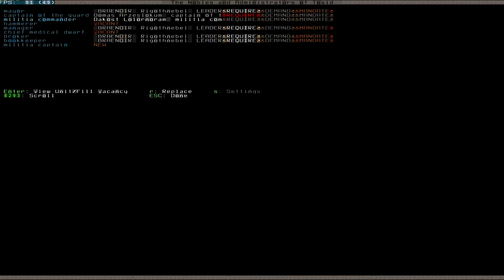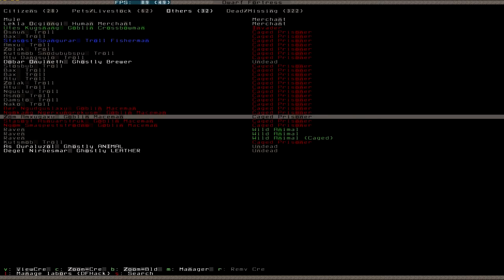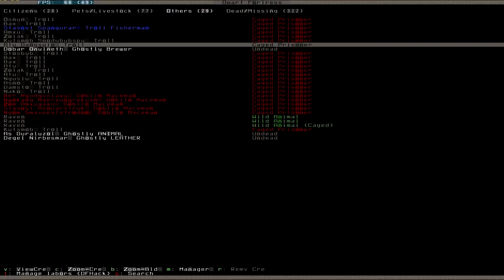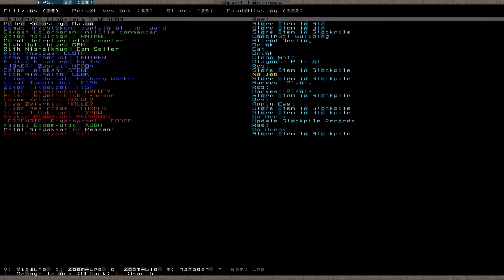Let's Play Dwarf Fortress S2 068 (Deutsch)